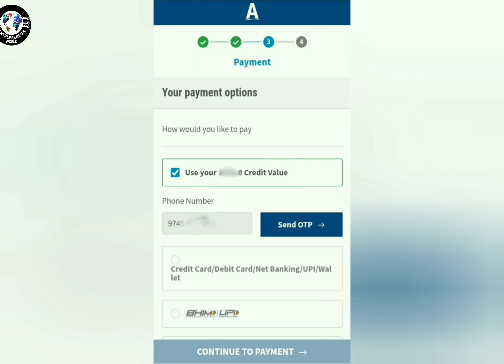Amway Good News | एमवे कि तरफ से अच्छा खबरें | Commission Credit to Profile Account | Mega Offers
Amway Commission (march) credit to profile. Purchase products from credit sale option. 27-30 april amway summer bonanza offers.
   I attached my others Hindi videos link of Amway business & Amway products oriented 👇